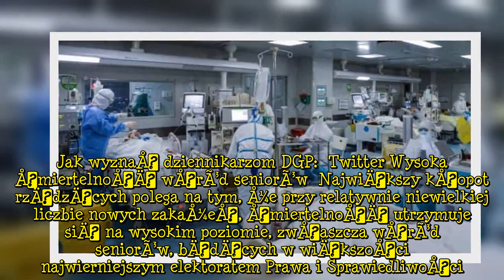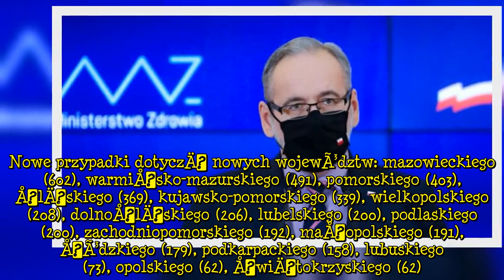Dramatycznie wysoka ÅmiertelnoÅÄ wÅrÃ³d pacjentÃ³w z Covid-19. "To z pewnoÅciÄ anomalia"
Koronawirus w Polsce 9 lutego nadal niepokoi. Jak szacuje GUS, w ubiegÅym roku zmarÅo 67 tysiÄcy osÃ³b wiÄcej niÅ¼ rok wczeÅniej. Za wiÄkszoÅÄ tych Åmierci odpowiada Covid-19.   Dziura demograficzna  WedÅug danych GUS, w 2020 roku dziura demograficzna wyniosÅa 120 tysiÄcy ludzi. Tego roku zmarÅo najwiÄcej PolakÃ³w od II wojny Åwiatowej i urodziÅo siÄ najmniej dzieci od 15 lat. Jak obliczyÅ resort zdrowia, w zeszÅym roku zmarÅo 67 tysiÄcy osÃ³b wiÄcej niÅ¼ rok wczeÅniej. Za tÄ zatrwaÅ¼ajÄ
cÄ
 ÅmiertelnoÅÄ w 70 proc. odpowiada Covid-19. WedÅug ostroÅ¼nych szacunkÃ³w, 5 tysiÄcy zgonÃ³w to wynik naturalnego procesu starzenia siÄ spoÅeczeÅstwa, a pozostaÅe 62 tysiÄcy to efekt pandemii.  43 proc. z tej nadwyÅ¼ki to przypadki Åmiertelne zaraportowane jako spowodowane przez SARS-CoV-2, a reszta to zgony pacjentÃ³w z pozytywnymi wynikami testu. Jak tÅumaczy MInisterstwo Zdrowia:    Dlatego minister zdrowia Adam Niedzielski bez entuzjazmu podchodzi do pomysÅÃ³w odmraÅ¼ania kolejnych branÅ¼. Jak wyznaÅ dziennikarzom DGP:  Twitter Wysoka ÅmiertelnoÅÄ wÅrÃ³d seniorÃ³w  NajwiÄkszy kÅopot rzÄ
dzÄ
cych polega na tym, Å¼e przy relatywnie niewielkiej liczbie nowych zakaÅ¼eÅ, ÅmiertelnoÅÄ utrzymuje siÄ na wysokim poziomie, zwÅaszcza wÅrÃ³d seniorÃ³w, bÄdÄ
cych w wiÄkszoÅci najwierniejszym elektoratem Prawa i SprawiedliwoÅci.    RzÄ
dowi niezrÄcznie siÄ przyznaÄ do tego, Å¼e pandemia wÅaÅnie obnaÅ¼a wieloletnie zaniedbania w polskiej sÅuÅ¼bie zdrowia. Zaledwie 3 lata temu posÅanka PiS-u krzyczaÅa do lekarzy rezydentÃ³w, Å¼alÄ
cych siÄ na zÅe traktowanie w Polsce: âA niech jadÄ
â. Wielu wziÄÅo sobie tÄ radÄ do sercaâ¦  Dlatego minister Niedzielski szuka przyczyn wszÄdzie, tylko nie tam, gdzie rzeczywiÅcie one tkwiÄ
. Jak wyjaÅnia, wysoka ÅmiertelnoÅÄ z powodu Covid-19 to âz pewnoÅciÄ
 anomaliaâ:   Na szczÄÅcie nie ma kÅopotu przynajmniej z poglÄ
dami PolakÃ³w na temat szczepieÅ. Z badania United Surveys dla Dziennika Gazety PrawnejÂ i Radia RMF FM wynika, Å¼e juÅ¼ trzy czwarte obywateli chce siÄ zaszczepiÄ przeciwko koronawirusowi. Jak wyjaÅnia DGP:  Twitter Koronawirus w Polsce 9 lutego  We wtorek 9 lutego Ministerstwo Zdrowia poinformowaÅo, Å¼e w ciÄ
gu minionej doby zakaÅ¼enie koronawirusem wykryto u kolejnych 4 029 osÃ³b. Nowe przypadki dotyczÄ
 nowych wojewÃ³dztw: mazowieckiego (602), warmiÅsko-mazurskiego (491), pomorskiego (403), ÅlÄ
skiego (369), kujawsko-pomorskiego (339), wielkopolskiego (208), dolnoÅlÄ
skiego (206), lubelskiego (200), podlaskiego (200), zachodniopomorskiego (192), maÅopolskiego (191), ÅÃ³dzkiego (179), podkarpackiego (158), lubuskiego (73), opolskiego (62), ÅwiÄtokrzyskiego (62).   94 zakaÅ¼eÅ to dane bez wskazania adresu, ktÃ³re zostanÄ
 uzupeÅnione przez inspekcjÄ sanitarnÄ
.   Resort zdrowia ze smutkiem poinformowaÅ rÃ³wnieÅ¼ o Åmierci 227 pacjentÃ³w z Covid-19:   OgÃ³lna liczba zakaÅ¼onych koronawirusem: 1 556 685 / 39 360 (wszyst